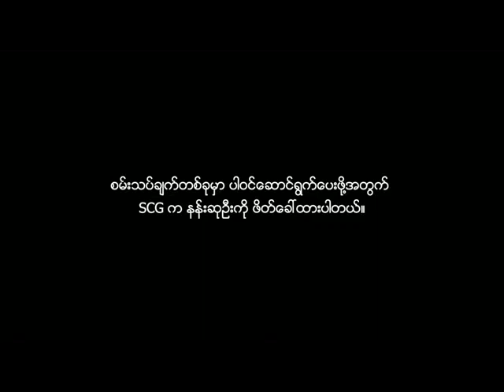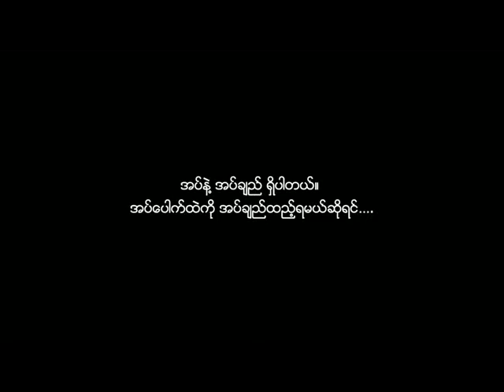Sharing a brighter vision NSO 17 12 17 MM subtitle